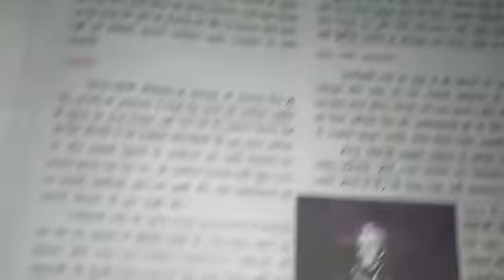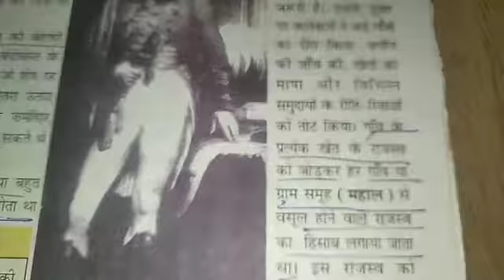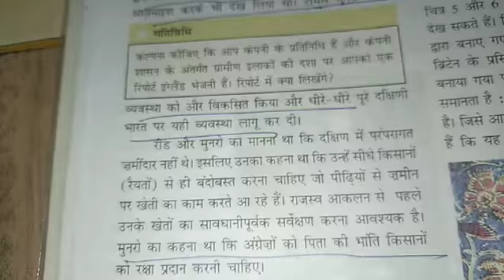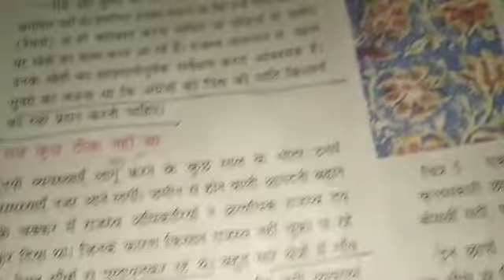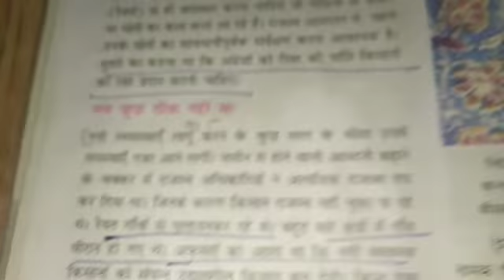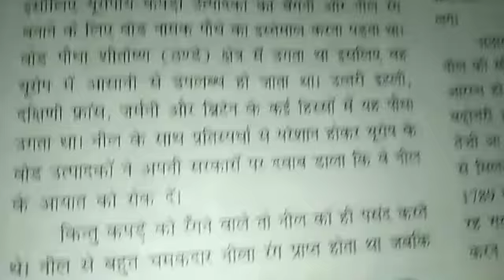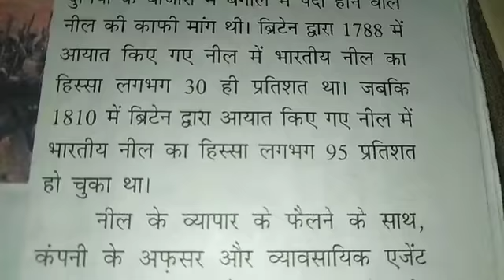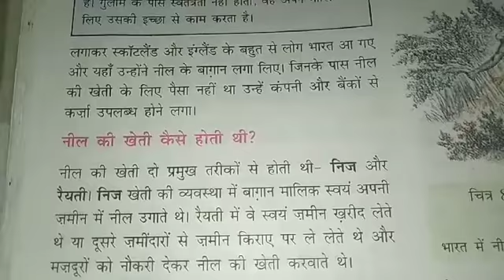class-8th s.st (ग्रामीण क्षेत्र पर शासन चलाना) book reading 📚